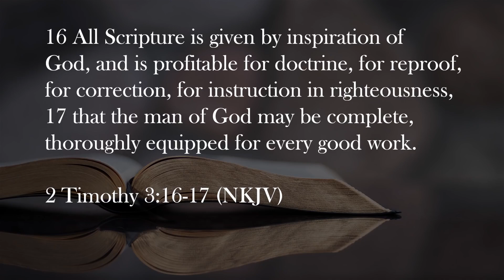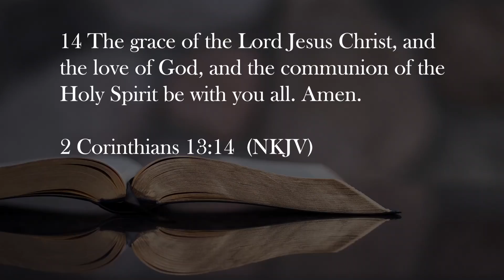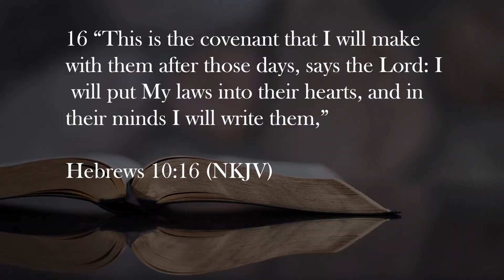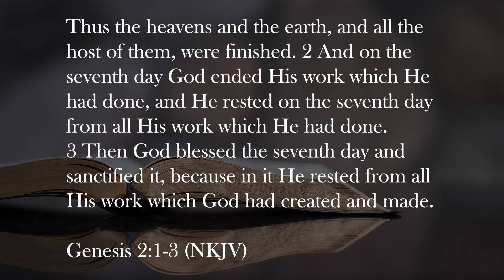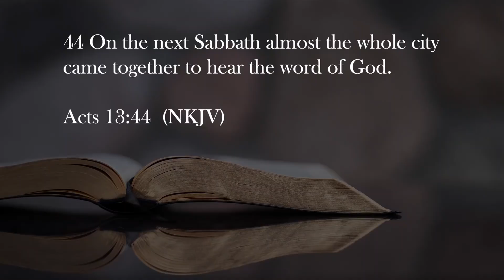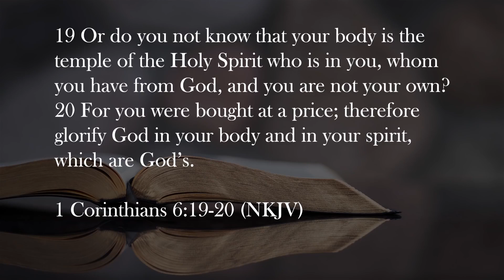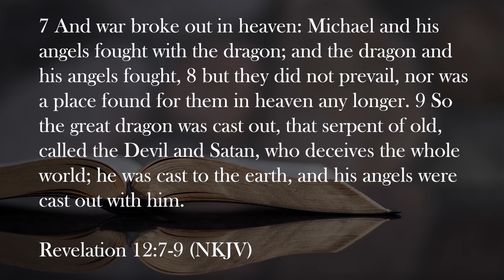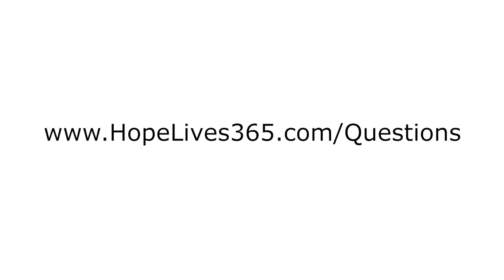Seventh day Adventist Exposed / 7 Facts You Don't Know about SDA